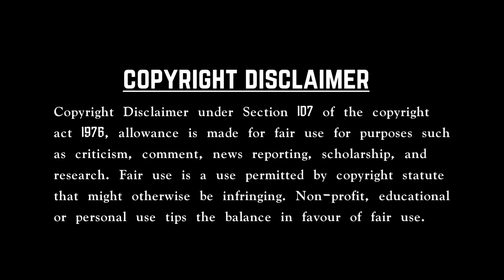the last of us tamil review | Episode 2 | Raven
Hollywood series and movies in tamil explanation and Reviews available

Some time ps4 Games streaming also happens

Raven always for you ! Thank and love you all my Darlings